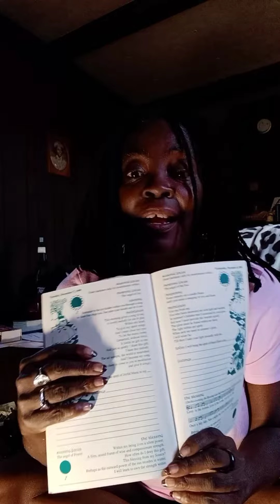The Essene Book of Days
Whether then or now, Alignment is REAL and timeless.